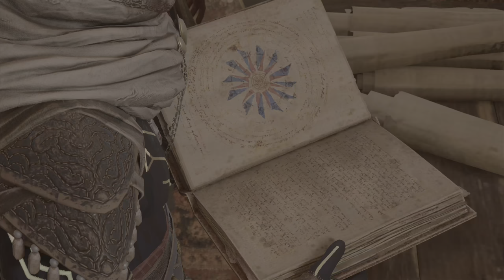Assassin's Creed Mirage {Organization}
On September 10, 2022, Assassin's Creed Mirage was announced by Ubisoft, with a planned release in 2023 on Windows, PlayStation 4, PlayStation 5, Xbox One and Xbox Series3. It is developed mainly by the Ubisoft Bordeaux studio, created in 2017. In September 2023, Apple announces that the game will be playable on iOS on the IPhone 15 Pro4.

On May 24, 2023, during the PlayStation Showcase 2023, Ubisoft revealed a gameplay trailer as well as a release date for Assassin's Creed Mirage5,6. The release is scheduled for October 12, 20237.8.

Ubisoft announces that an exclusive mission entitled Ali Baba and the Forty Thieves will be offered to players who pre-ordered the game. The Deluxe Edition of Assassin's Creed Mirage includes the base game, a Prince of Persia-inspired pack with weapons and additional cosmetic items, the game's soundtrack, and a digital artbook9.